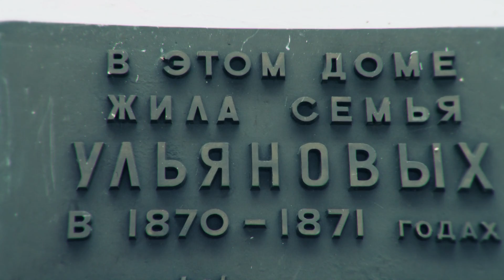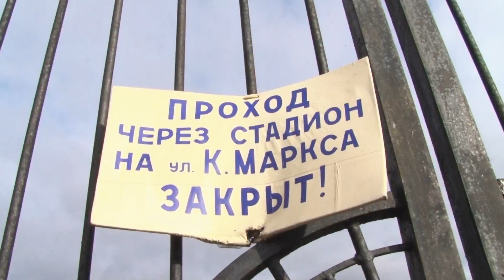"Волга" - "Кубань". На родине Ленина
Город Ленина встретил Кубань плохой погодой и хорошим настроением горожан.